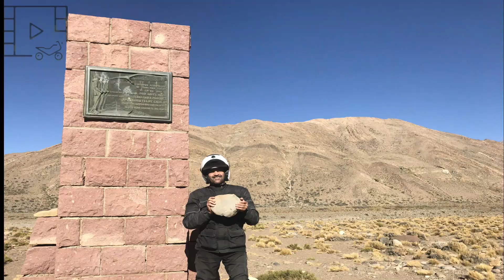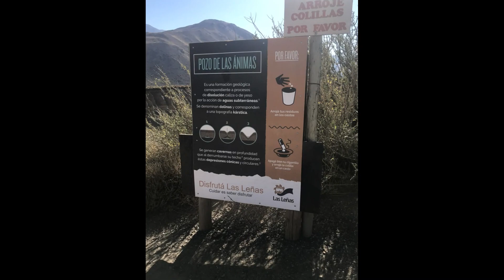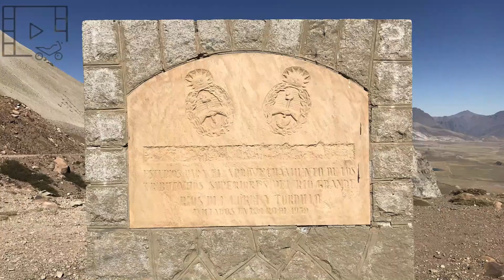Viaje a San Rafael , Mendoza en moto 4 /2018 ARGENTINA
Video editado del viaje que hicimos en moto a Mendoza , por San Rafael y Las Leñas, disfrutando de la naturaleza increíble de estos paisajes de nuestro país , Argentina.